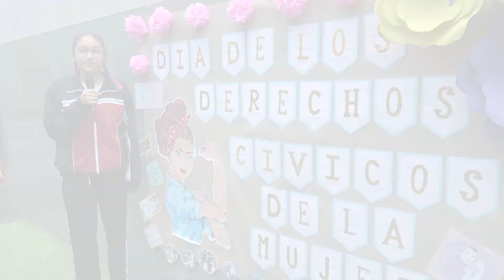MAKARENKO: DIA DE LOS DERECHOS CÍVICOS DE LA MUJER